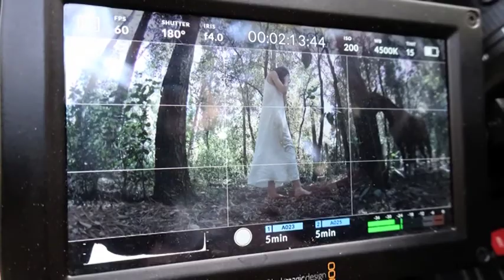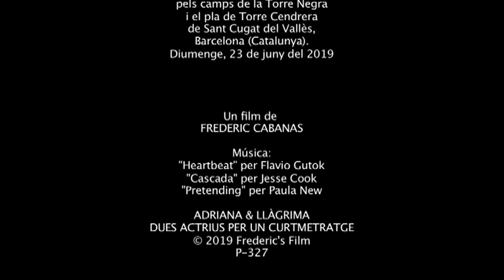ADRIANA i LLÀGRIMA, dues actrius per un curtmetratge de Diego Garcia. Frederic Cabanas, Sant Cugat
ADRIANA i LLÀGRIMA, dues actrius per un curtmetratge de Diego Garcia, a Torre Cendrera, Sant Cugat.